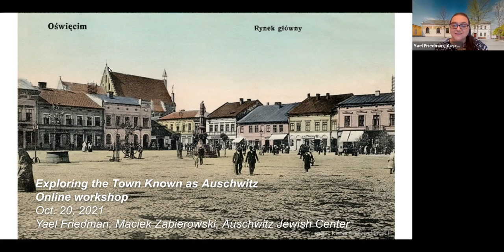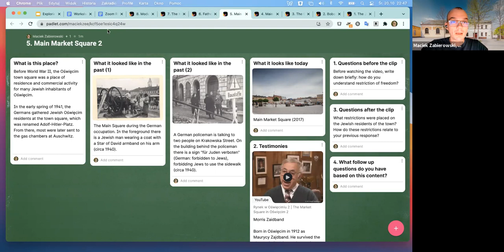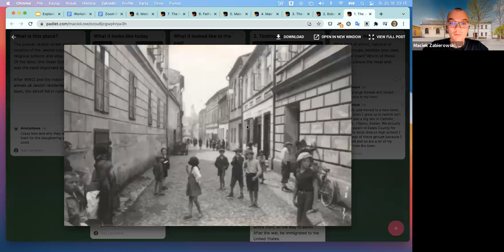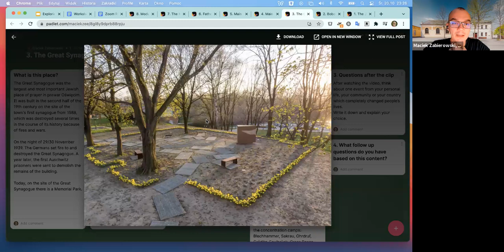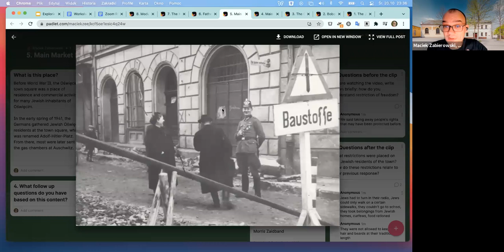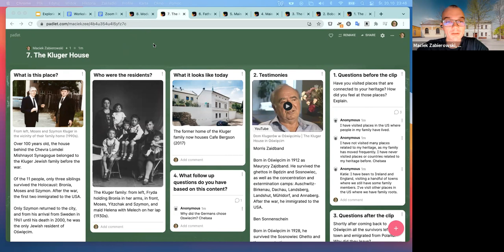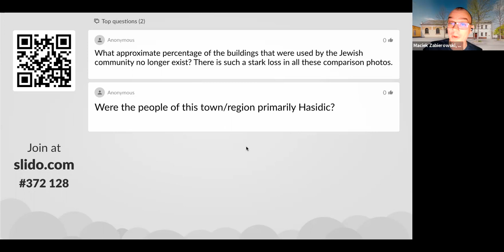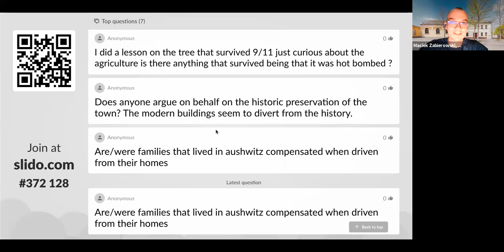Exploring the Town Known as Auschwitz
Exploring the Town Known as Auschwitz - October 20, 2021

With the Auschwitz Jewish Center